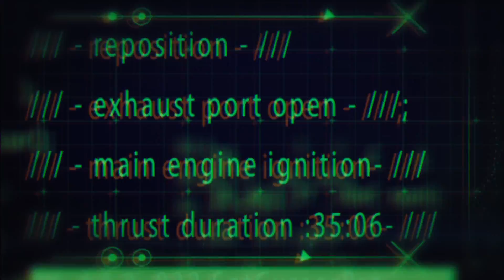Jupiter: Into the Unknown (NASA Juno Mission Trailer)